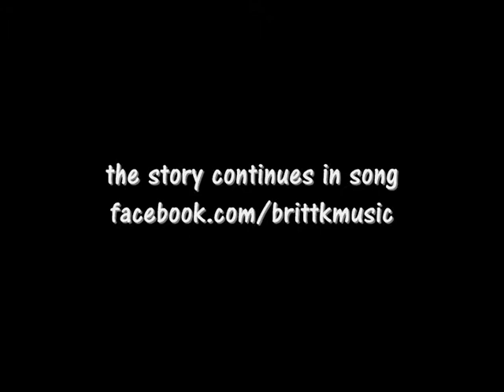The Road Back Home